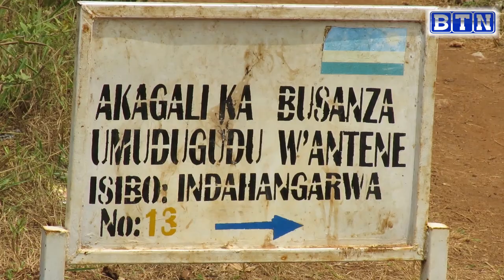KICUKIRO:YAMBUWE UMWANA W'AMEZI 6 NA MUDUGDU AHABWA UNDI MUGORE NGO ARIWE UMURERA//TWUMIWE